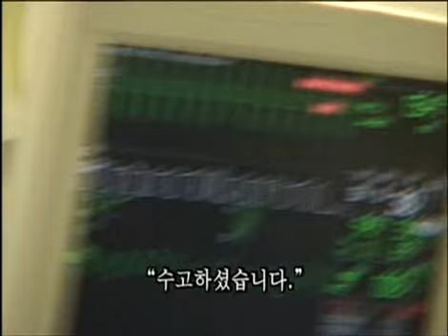Screening Humanity 20100531 #001